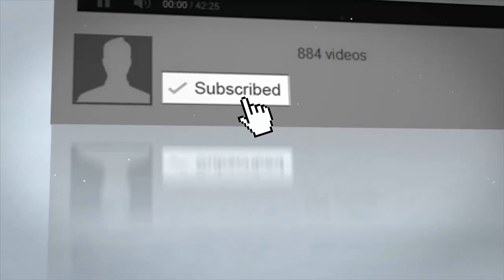Shraddha kapoor Lifestyle,Net Worth,Income,House,Cars,Family,Education,Career & Biography in 2018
Shraddha Kapoor is an Indian actress and singer who works in Hindi films. The daughter of actor Shakti Kapoor, she began her acting career with a brief role in the 2010 heist film Teen Patti, and followed ... Wikipedia
Born: March 3, 1987 (age 31), Mumbai, India
Height: 1.68 m
Upcoming movie: Baaghi 2
Parents: Shakti Kapoor, Shivangi Kolhapure
Siblings: Siddhanth Kapoor

Biography & Wiki:

Real Name Shraddha Kapoor
Nickname Chirkoot
Profession Actress
Birthplace Mumbai, Maharashtra, India
Nationality Indian
Sun Sign Pisces
Caste Not Available
Hometown Mumbai, Maharashtra, India
Debut Movie Teen Patti (2010)
Height, Weight & Body Measurements
Height in Centimeters 165 cm
Height in meters 1.65 m
Height in Inches 5’ 5”
Weight in Kilograms 52 kg
Weight in Pounds 115 lbs
Waist Size 25 Inches
Hip Size 34 Inches
Shoe Size 8 (US)
Family and Relatives
Father Shakti Kapoor (Actor)
Mother Shivangi Kolhapure (Actress)
Brother Siddhanth Kapoor (Actor, Director)
Sister Not Known
Husband Not Known
Affairs, Boyfriends and Marital Status
Marital Status Unmarried
Boyfriends Aditya Roy Kapur (Actor)
Husband/ Spouse Not Known
Son Not Known
Daughter Not Known
Education and School, College
Educational Qualification High School
School Jamnabai Narsee School, Mumbai
American School of Bombay, Mumbai
College Boston University, USA (dropped)
Favorites Things and Like & Dislike
Favorite Actor Shakti Kapoor, Hrithik Roshan, Amitabh Bachchan, Aamir Khan, Johnny Depp, Edward Norton
Favorite Actress Waheeda Rehman, Nutan, Padmini Kolhapure, Madhuri Dixit, Priyanka Chopra, Natalie Portman
Favorite Color Purple, Yellow
Favorite Food Fish Curry, Rawa Fried Fish, Khow Suey, Jalebi
Favorite Movie Bollywood: Pyaasa (1957)
Hollywood: The Shawshank Redemption (1994), Central Station (1998), The Godfather (1972), Monster (2003), Boys Don't Cry (1999)
Hobbies Collecting shoes, cooking, reading
Money Factor
Net Worth $3 million
Salary 4 crore/film (INR)